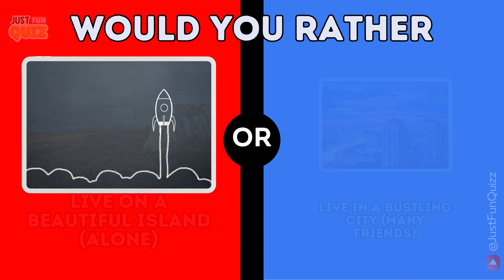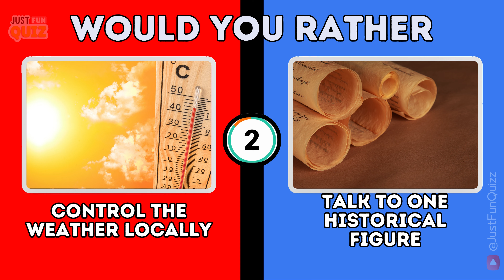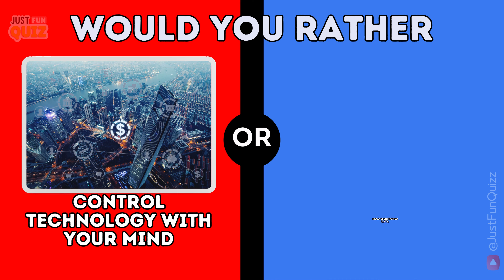Just Fun Quiz - Would You Rather - 4K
Get Ready for the ULTIMATE Would You Rather Challenge!
Think you've heard it all? Buckle up for mind-bending Would You Rather dilemmas that will have you LAUGHING, GROANING, and saying "WAIT, WHAT?!"
Would you rather questions :
Funny would you rather questions
Mind blowing would you rather questions
Hilarious would you rather questions.

This Just Fun Quiz episode puts your brain to the test with a series of IMPOSSIBLE choices.

Can you decide between being SUPERPOWERFUL or SUPER LUCKY? (would you rather be powerful or lucky)

Would you rather have PERFECT VISION or the ability to HEAL ANY INJURY? 🩹
Would you rather scenarios
Difficult would you rather questions

Get ready to be challenged and see what your friends would choose in these hilarious and thought-provoking scenarios!
Would you rather quiz for friends
FriendsChallenge

But wait, there's more! We WANT to hear from YOU!
Challenge Accepted

Best would you rather questions

What are you waiting for? Let the Would You Rather battle BEGIN!
Brain teasers

USA
US
Fun
Just Fun Quiz
New York
New York City

would you rather would you rather challenge just fun quiz would you rather questions game funny challenging friends family dilemmas scenarios quiz challenge fun games questions brain teasers